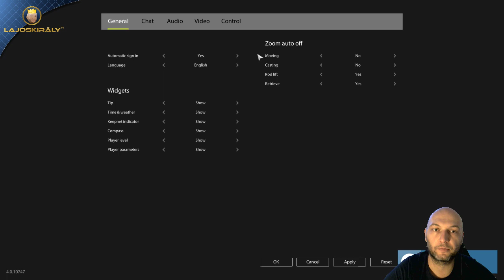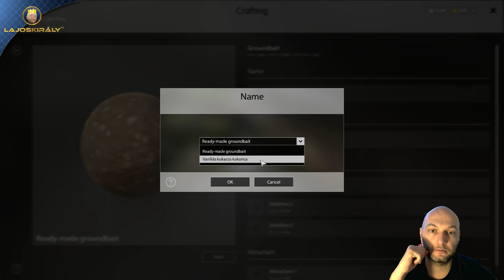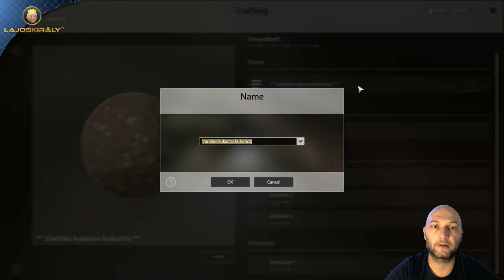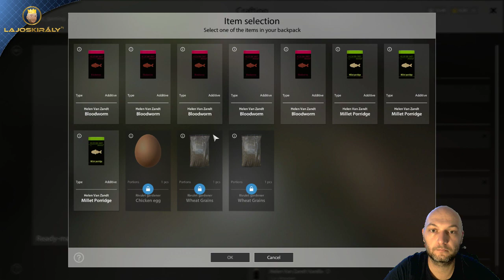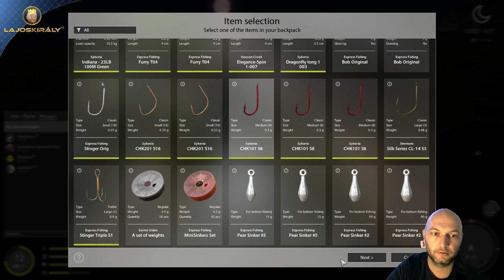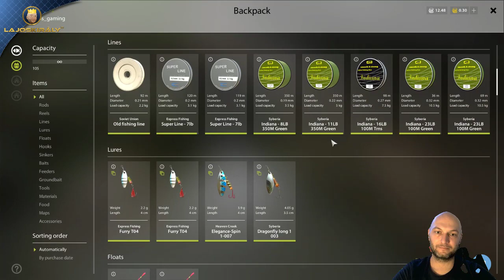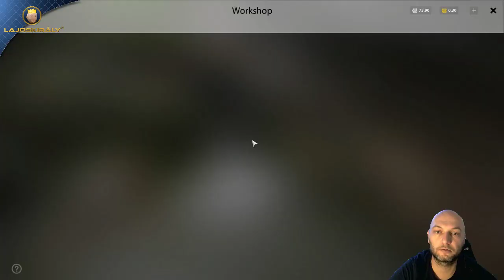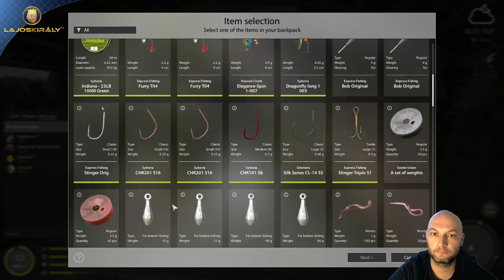Russian Fishing 4 HUN gameplay | Pontyozunk amíg bírjuk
CPU: Intel Core i5-7300HQ
GPU: Nvidia GTX 1050-Ti
SSD: Black WD M.2 PCIe GB
HDD: Seagate ST1000LM035-1RK172 1TB
RAM: Samsung M471A1K43CB1-CRC 1x8GB

Vas#2
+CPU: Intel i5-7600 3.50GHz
+Cooling: Noctua NH-L9x65
+PSU: Cooler Master MasterWatt Lite 400W
+VGA: Gigabyte GeForce GTX 1050 Ti 4GB
+RAM: CORSAIR 16GB Vengeance LPX DDR4 2133MHz CL13 KIT
+Mouse: Hama URage mini
+Keys: Microsoft Comfort Curve Keyboard 3000

Egyéb
Mikrofon: Samson GoMic USB